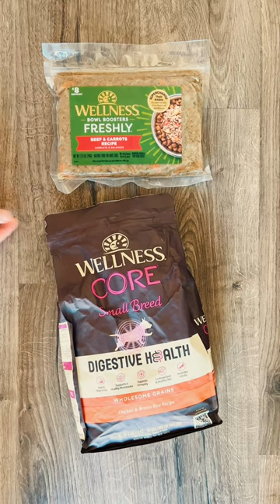Step into a whimsical world of morning rituals with my frenchie! I start by savoring the gourmet go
Step into a whimsical world of morning rituals with my frenchie! I start by savoring the gourmet goodness of Pet Food CORE Digestive Health Small Breed Chicken & Brown Rice recipe, and to make it even more enticing, I add the irresistible Wellness Bowl Boosters Freshly beef & carrots recipe on top. Every detail in this Wes Anderson-inspired routine is simply pawfect! # ad

• Amazon Storefront